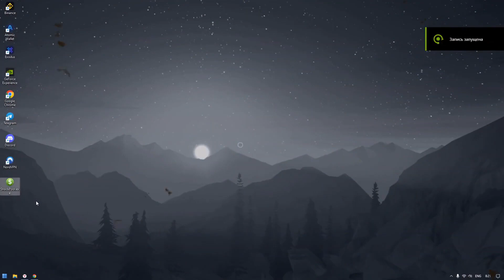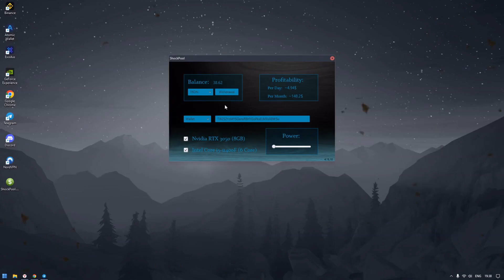TRX MINING | TRON TRX | FREE TRX | COIN & TRX MINING SITE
Pass:: trx2022